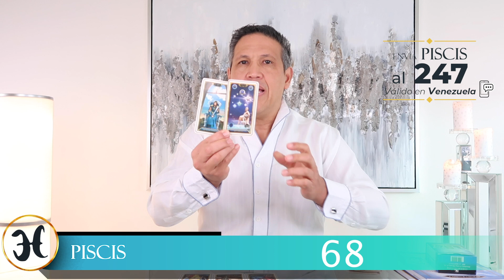HORÓSCOPO DE HERMES RAMIREZ 01 DE SEPTIEMBRE SIGNOS DE AGUA: CÁNCER-ESCORPIO-PISCIS